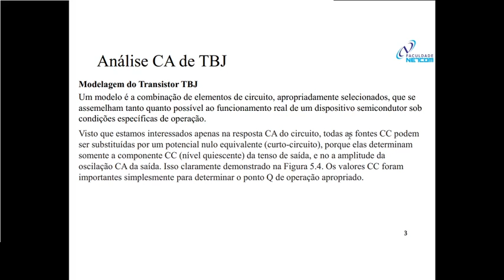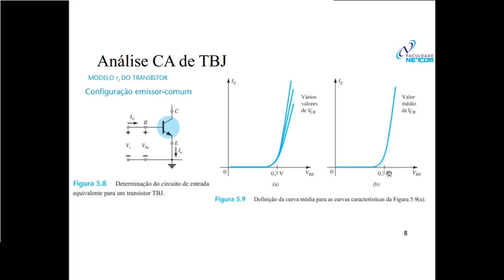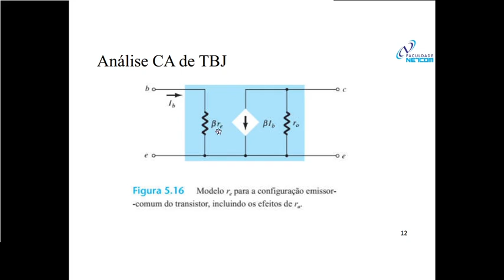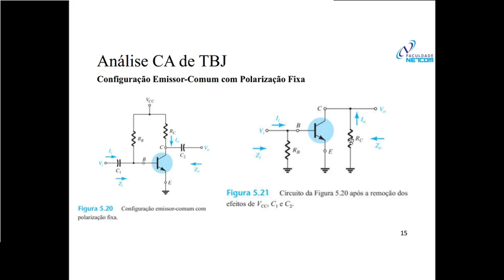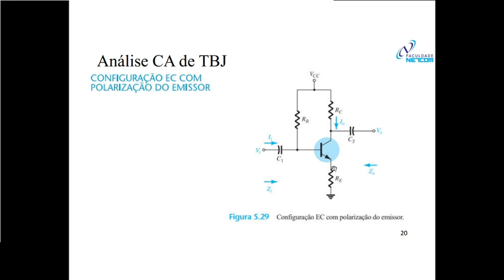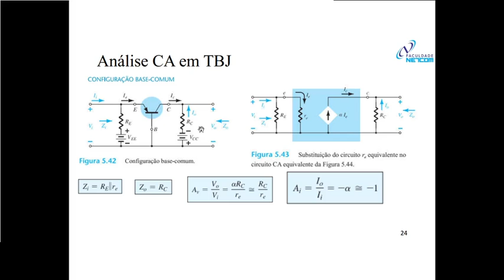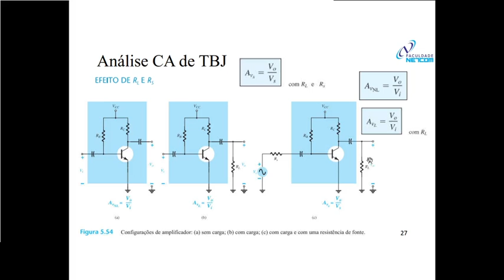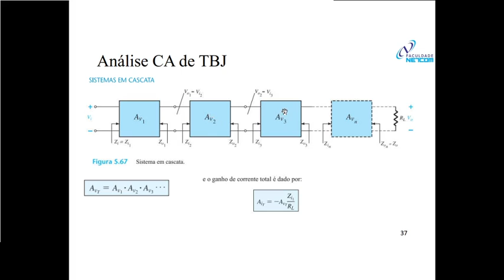Aula 14 - Módulo 7 - Análise CA de TBJ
Análise de Corrente Alternada de Transistores Bipolares de Junção.